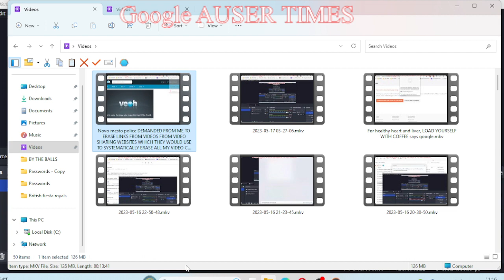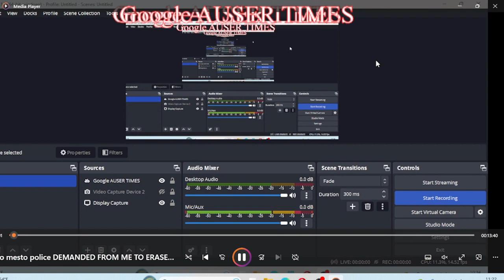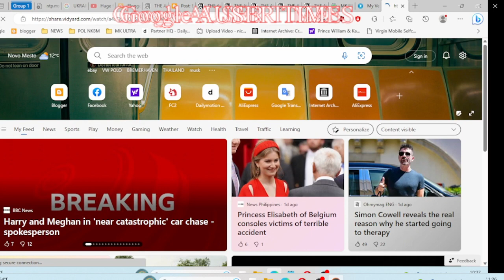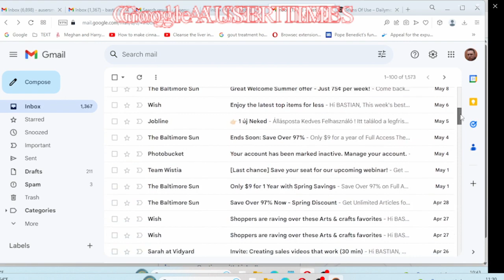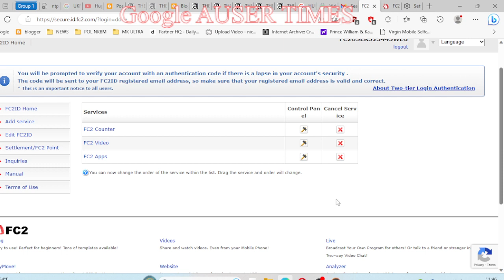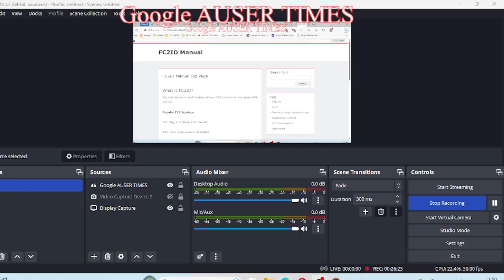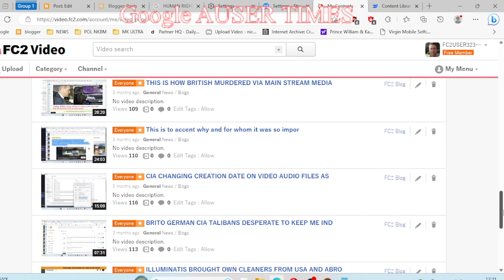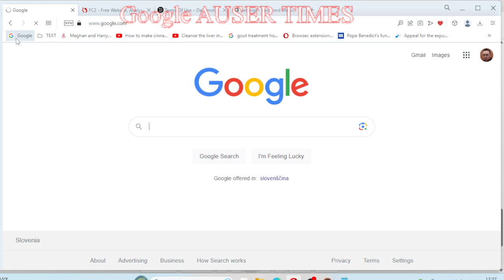Novo mesto police DEMANDED FROM ME TO ERASE LINKS FROM VIDEOS FROM VIDEO SHARING WEBSITES WHICH THEY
NOVO MESTO POLICE DEMANDED ME TO ERASE LINKS OF VIDEOS FROM DISABLED ACOUNTS OF VIDEO SHARING WEBSITES AS THOSE IF REMAINED ON MY BLOG WOULD BE USED BY ROYALS GLOBALLY TO SYSTEMATICALLY ERASE ALL MY VIDEO SHARING CHANNELS.

HUMAN RIGHTS OMBUDSMAN SVETINA INSISTED ME DURING MK ULTRA BUTCHERY YEARS AHEAD OF HIS POSITION HE SCORED IN SLOVENIAN  LJUBLJANA HOW I WILL BE DEMONSTATING ONE DURING MY FUTURE VISIT TO LJUBLJANA VIDEOS FROM  LAPTOP RATHER THAN SHARING LIBNKS AS ALL VIDEO SHARING WEBSITES WOULD BE ACCORDING TO HIM REMOVED FROM INTERNET - CRIMINAL EVIDENCE COMMENCED TO DISAPPEAR FROM INTERNET.

ITS A CRIMINAL EVIDENCE THAT IS BEING ERSASED AND I WILL NOT GO ALONG WITH IT